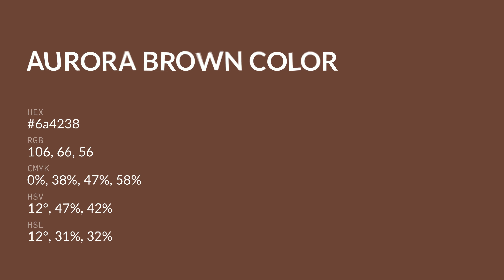Aurora Brown color 6a4238 hex color - Brown color - Cool color 6a4238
What color is Aurora Brown ? 6a4238 hex color - Brown color - Cool color 6a4238

Hex 6a4238 Color Code is also known as Aurora Brown color.